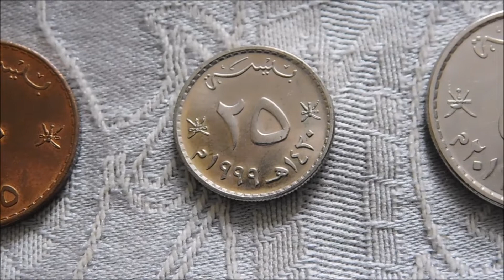Oman Coin Collection! (2022)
An updated look at my small collection of coins from Oman.